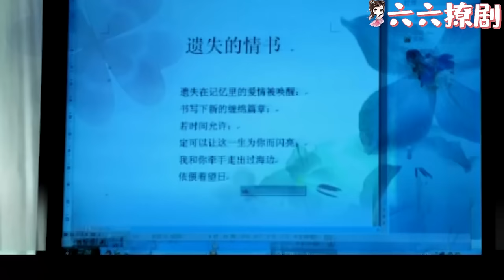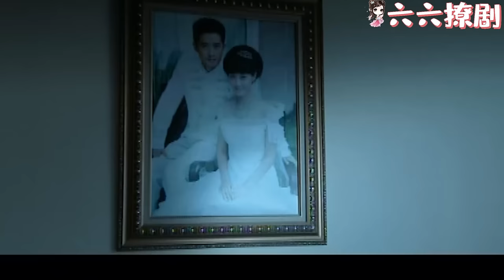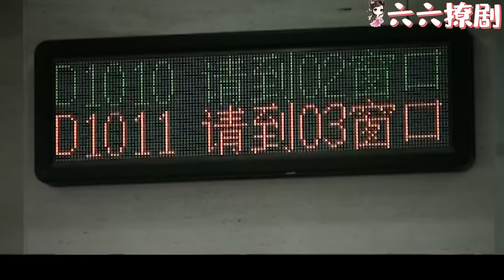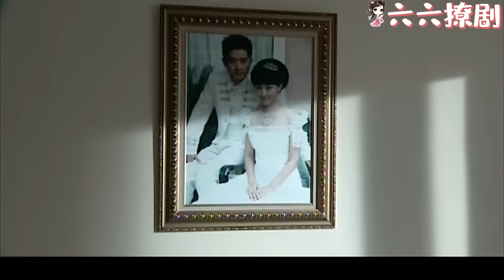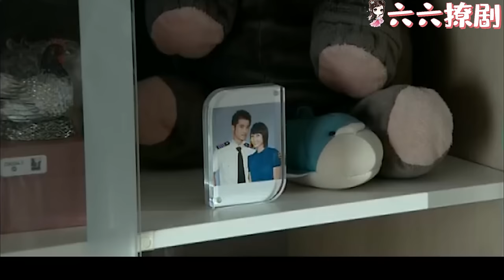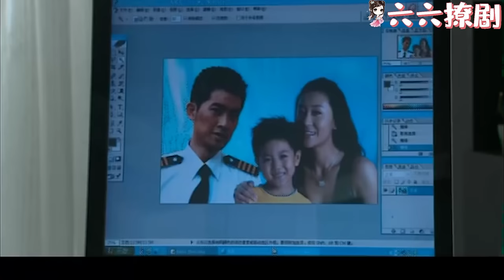【Full Movie】出軌丈夫包養小三生下私生子，以為神不知鬼不覺，不料被妻子的閨蜜看個正着，扭頭就告訴了妻子！